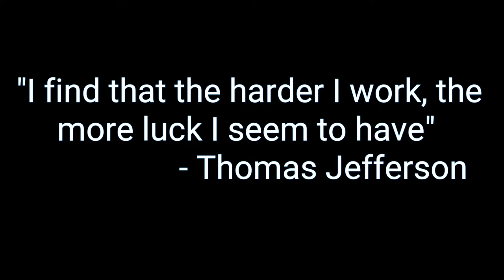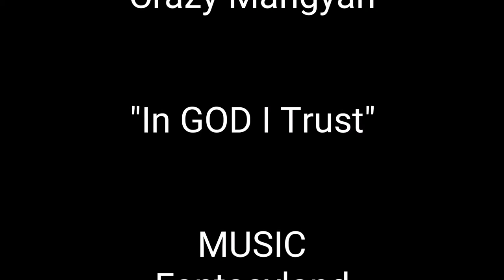War Robots #016 | Early Exit (Tagalog)